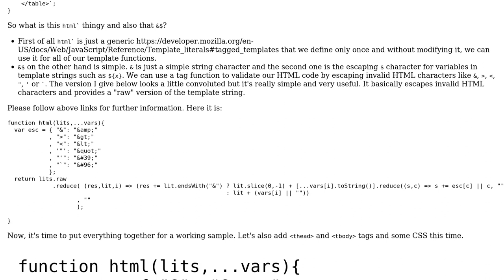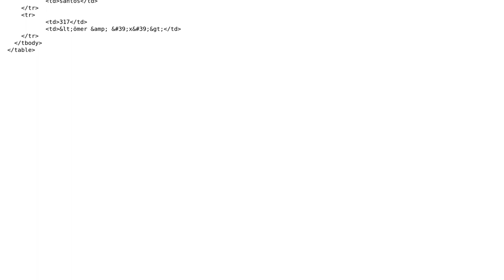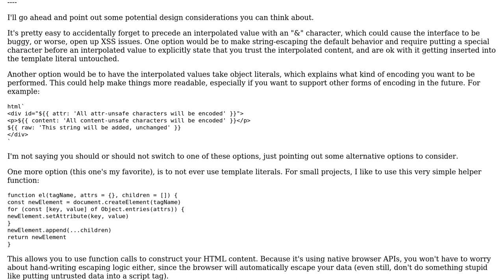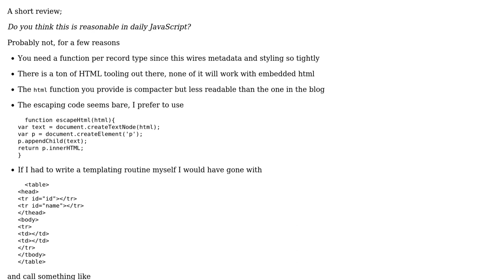Code Review: Using JS Template Literals as for a simple Templating Engine (2 Solutions!!)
Code Review: Using JS Template Literals as for a simple Templating Engine

With thanks & praise to God, and with thanks to the many people who have made this project possible! | Content (except music & images) licensed under CC BY-SA | Music | Images & others | With thanks to user Scotty Jamison user Redu user phentnil user konijn and the Stack Exchange Network Trademarks are property of their respective owners. You are responsible for your own actions.